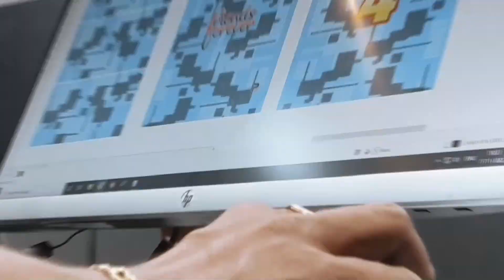KONDHERI VS MAHI XI MANDA AT JAGAN PATIL 6060 CHASHAK 2022-2023 || VARAP